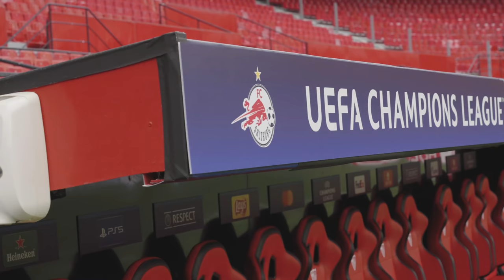INSIDE SEVILLA | Der Tag vor dem Champions League-Auftakt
Wir nehmen euch mit hinter die Kulissen!